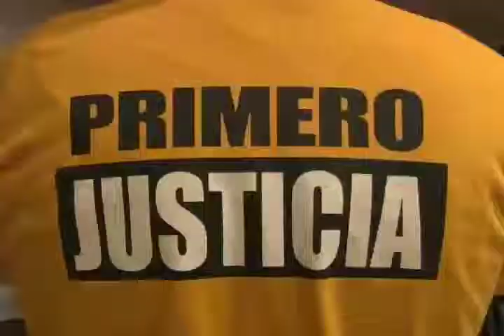Tomás Guanipa: Cada vez que Nicolás Maduro habla en televisión se genera más crisis en el país